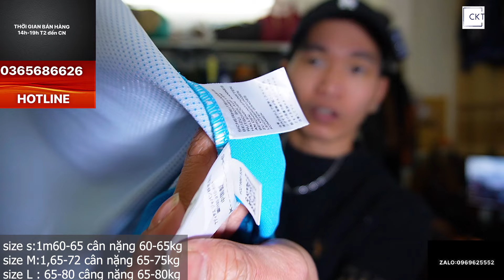CKT | CLIP ÁO GIÓ CUỐI CÙNG NĂM 2023 (E1-42)